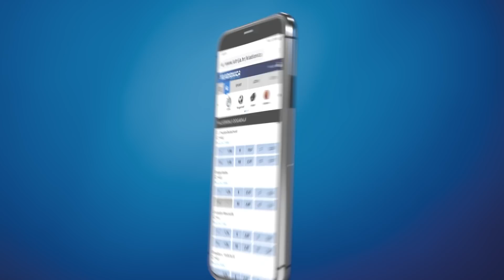HL 35 dana do apartmana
Nagradna igra Kladionice Hrvatske Lutrije povodom 15. obljetnice - 35 dana do apartmana